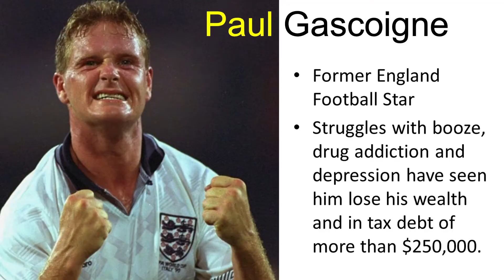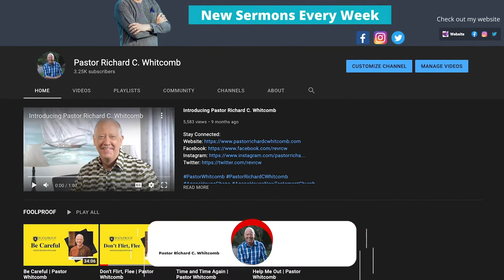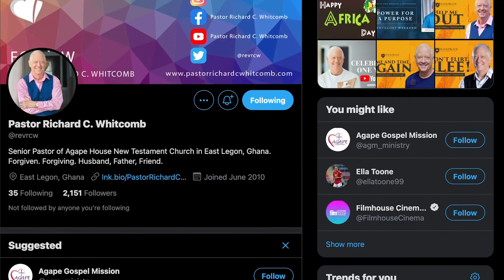YOU'RE RICHER THAN YOU THINK | Pastor Whitcomb